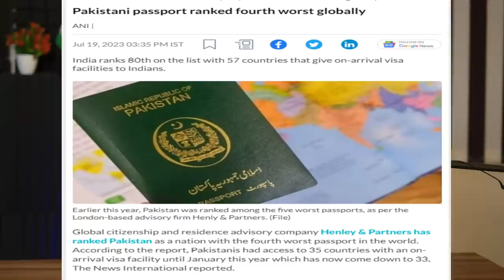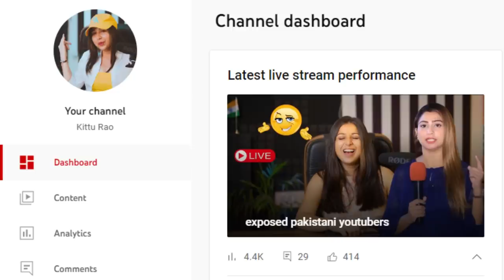RUSSIA WILL MAKE INDIAN PASSPORT STRONGER | COMPARISON INDIA VS PAKISTAN PASSPORTS